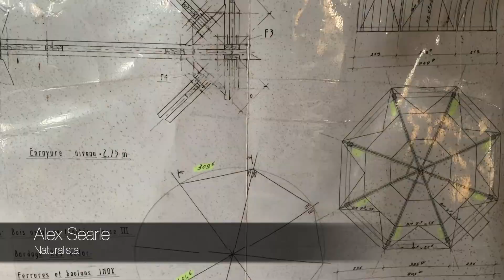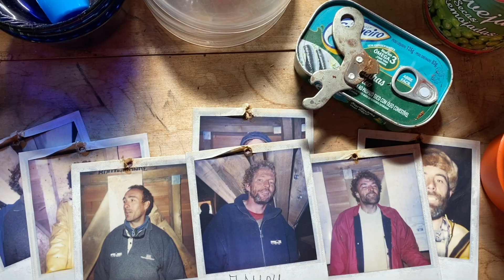💯 El FARO del FIN del MUNDO 🎥 Isla de los Estados [ Parte 1 ] ARGENTINA 👀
En este episodio visitamos el Faro del Fin del Mundo en la Isla de los Estados (Argentina). Exploraremos una remota isla en el extremos Sur del mundo en Tierra del Fuego, practicamente desconocida para la mayoría de los viajeros. Esta es la cuarta vez que visito la Isla de los Estados. En el año 2015, abordo de la embarcación de National Geographic/Lindblad Explorer, visitamos por primera vez esta isla, después de casi 80 años sin acceso al turismo.  Descubre este lugar mágico que inspiró al escritor Julio Verne a escribir su novela El Faro del Fin del Mundo. Este lugar me inspiró a publicar mi libro Staten Island: A Photographic Journey to The Lighthouse at the End of the World.

¨Cualquier fotografía puede captar lo que un lugar representa,¨escribió el fotógrafo de National Geographic Bob Krist en el prólogo del libro. ¨Pero se necesita de un artista con el talento de Kike Calvo para capturar el espíritu de ésta mágica tierra en un portafolio de fotografías extraordinarias."

Libros recomendados:

► STATEN ISLAND: A Photographic Journey to The Lighthouse at the End of the World Hardcover, Kike Calvo
► STATEN ISLAND Collector's Edition Paperback, Kike Calvo
► Isla de Los Estados. Chuanisin - Tierra de La Abundancia, Marcelo Gurruchaga
►Isla De Los Estados Map: Historical Navigation Chart With Shipwrecks And Sites, Sergio Zagier
► Climatic and Environmental History of Isla de los Estados, Argentina, Juan Federico Ponce and Marilén Fernández
faro fin del mundo kike calvo